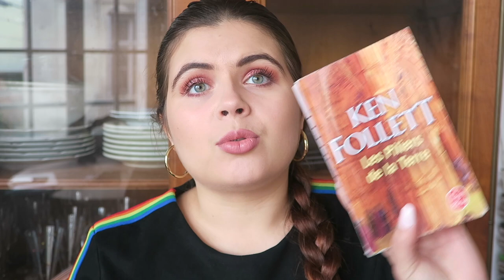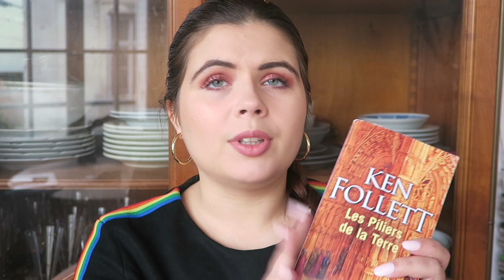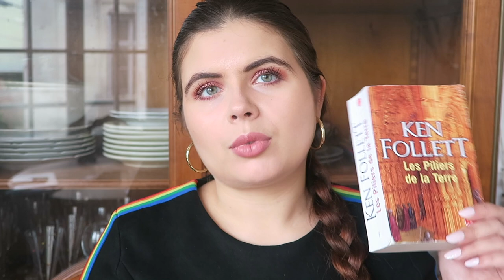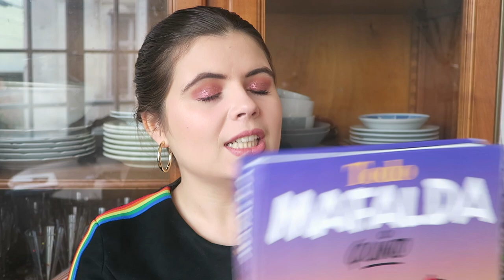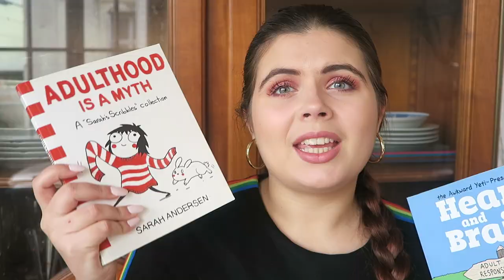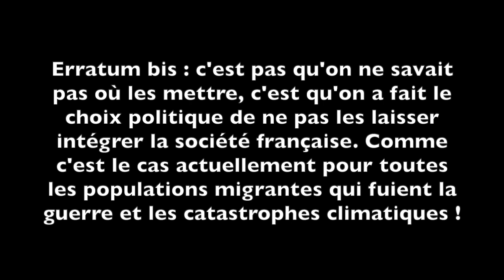Bilan Culture 🎬 Paris Hilton, violences policières et cathédrales [septembre-octobre]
-10% sur toute la boutique avec le code LOUPCHE10